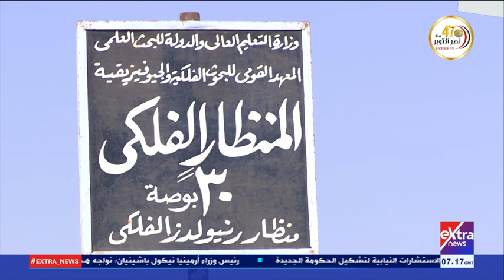هذا الصباح | رئيس المعهد القومي للبحوث الفلكية يرصد اكتشافات أكبر تلسكوب في إفريقيا والوطن العربي